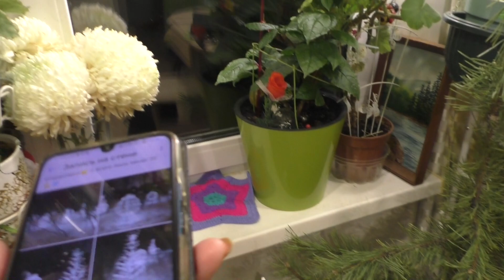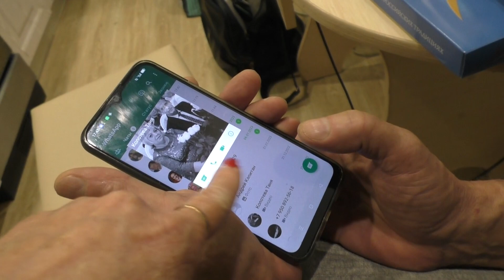ЧЕТЫРЕ БЛЮДА ЗА ПОЛТОРА ЧАСА /ТВОРОЖНАЯ ЗАПЕКАНКА/ 08 и 09 января 2023